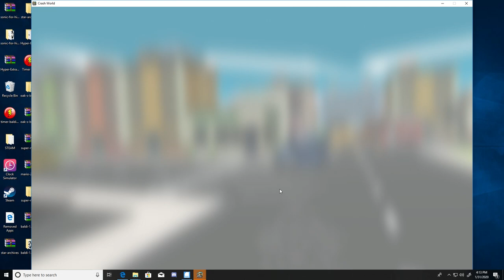Grandpa Lemon plays - CRASH WORLD!!